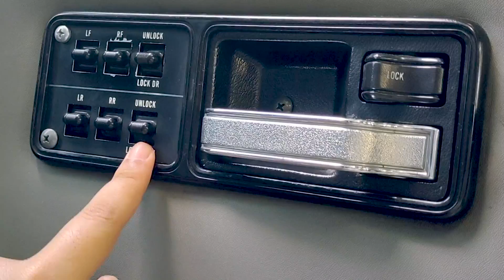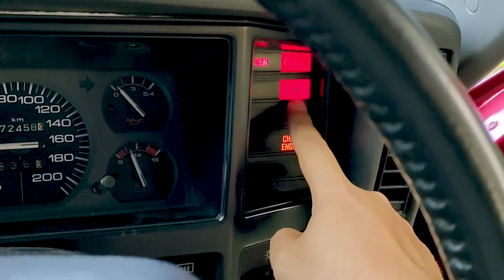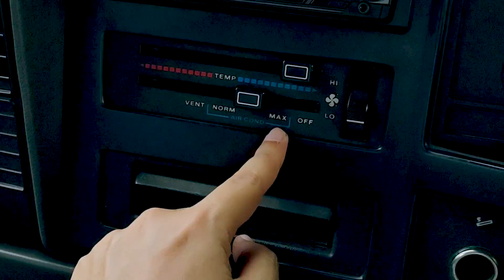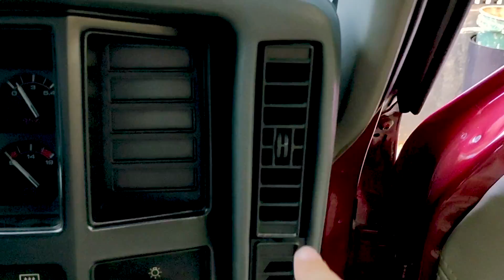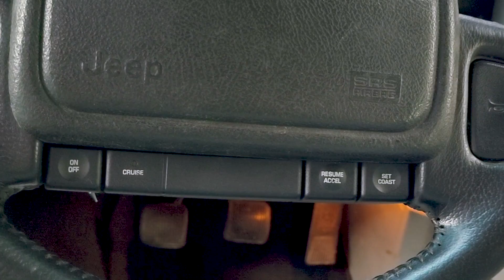Jeep Cherokee XJ Sport 2.5L | Review by Mamang Mobi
Wah ini dia...Walau punya cc kecil yang namanya Jeep Cherokee CJ tetap dihati kali yah.. ya tonton saja sampi habis ya kakak..apa sih istimewanya mobil ini.

Sobat ingin Jual beli Mobil Bekas
mampir ke Instagram kami :